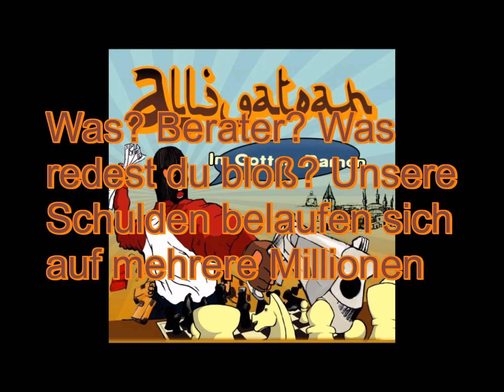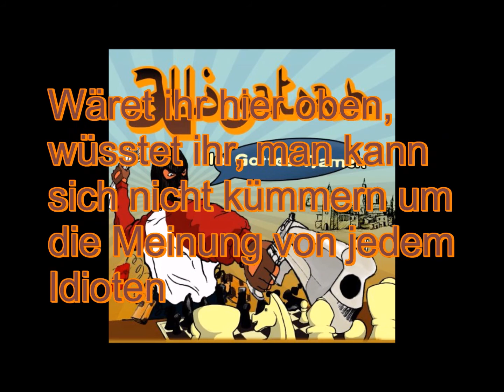Alligatoah - Dagegen (Lyrics)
Alligatoah - Dagegen aus dem Album In Gottes Namen. Alle Rechte liegen bei Alligatoah und dem Label Trailerpark.